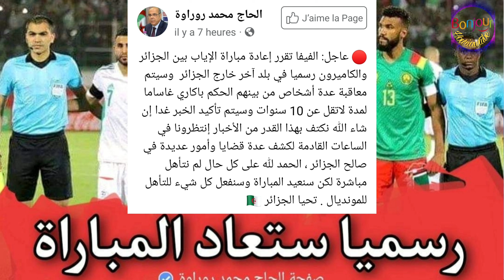🔴عااجل:رسميا ستعاد المباراة التي جمعت بين الجزائر و الكاميرون✅ المصدر صفحات رسمية